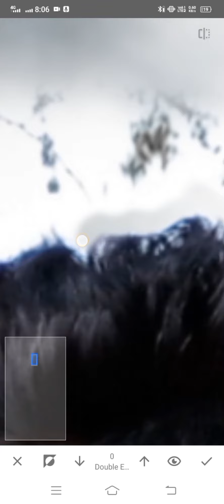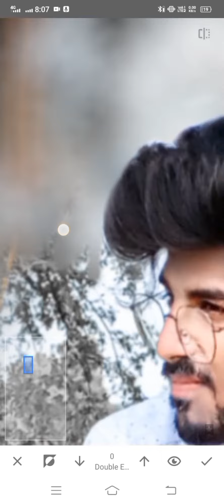Background Blur In Snapseed || Background Blur Kaise Kare || Blur Any Picture Of Background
Blur background with snapseed | blur background snapseed photo editing Tutorial, How to blur background in snapseed simple trick step by step explained.

Can you blur background in Snapseed?
How do you blur something in Snapseed?
How do I blur a background on a photo?
How do you selective blur in Snapseed?
How do you blur part of a picture?
What photo app can blur the background?
Is there a blur tool on iPhone?
Snapseed Background Blur HD